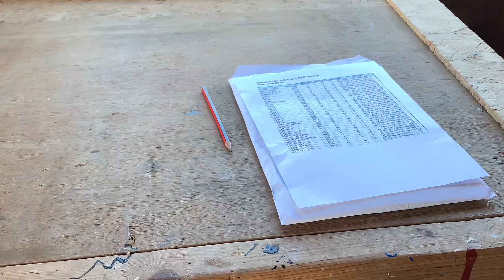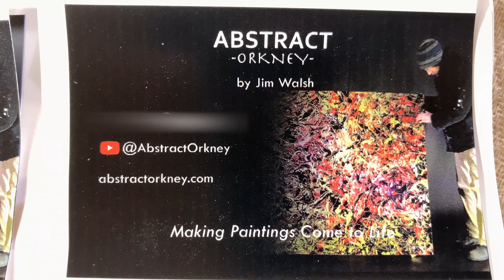Abstract Art Exhibition: Preparing for the Badly Drawn Cat in Orkney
16th May - 24th June 2024 @BadlyDrawnCat, Kirkwall, Orkney.

Making Paintings Come to Life.

00:00 - Exhibition Poster
00:07 - Laying Out the Background
00:18 - The List
00:21 - Gathering the Works
00:43 - Emptying the Drying Rack
01:20 - Stripping the Walls
01:49 - The Run Through
02:53 - Labelling, Stickers and String
03:48 - Orkney Map
03:51 - Badly Drawn Cat
04:00 - Outro